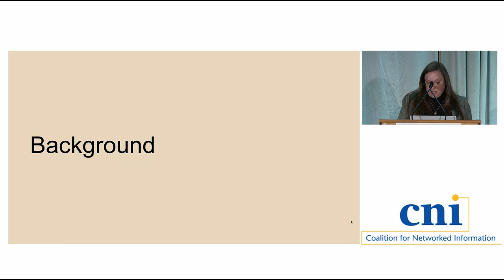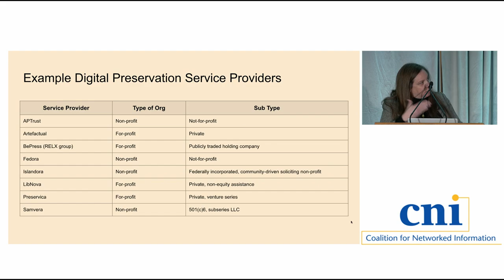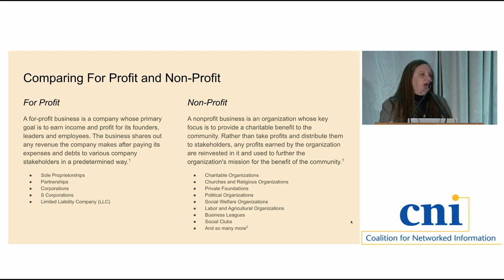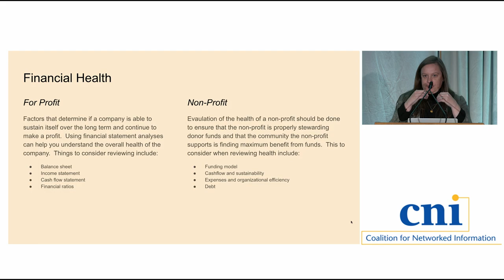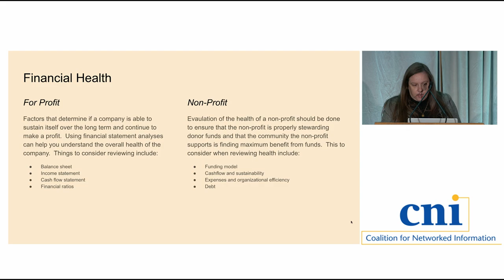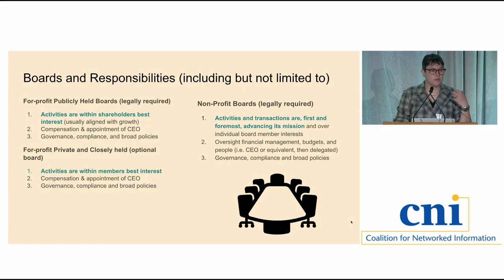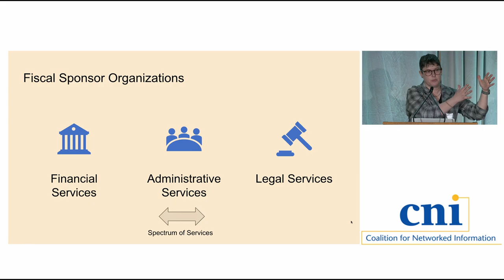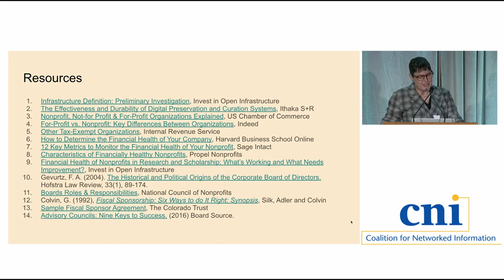Understanding and Evaluating Business Models for Digital Infrastructure Services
Rosalyn Metz, Emory University
Karen Estlund, Colorado State University

Recent developments in the cultural heritage space have sparked conversations around understanding and evaluating economic models related to open digital infrastructure and services compared with commercial infrastructure and services. What are the roles of fiscal sponsors, governance, and associated communities in evaluating nonprofit organizations? Where is opaque acceptable in both open and commercial operations? With consultation from the Entrepreneurship Institute and Strategic Programs at Colorado State University, this presentation will provide an overview of different business models in nonprofit and commercial sectors and discuss criteria for evaluating these services. How sustainability is measured within business ventures, criteria for when risk may be worth it, and when to back out of projects/services will also be addressed.